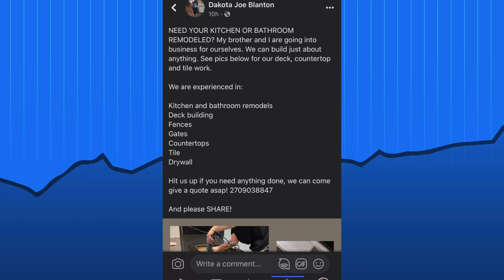Are Daily Videos Back!???